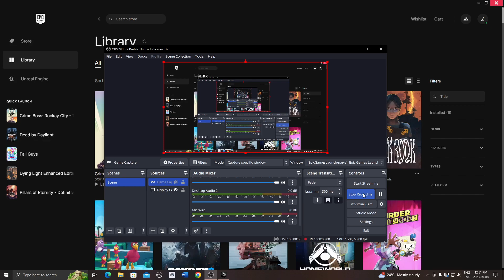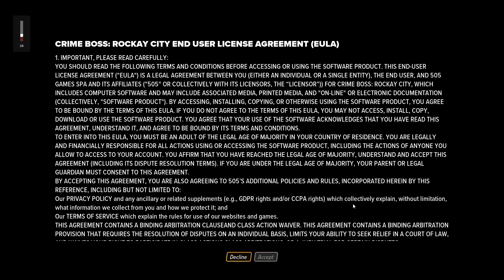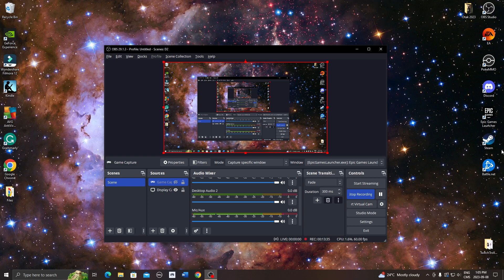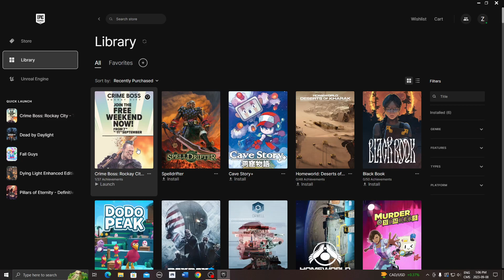Crime Boss Rockay City PREVIEW! (Free Weekend)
Trevor Miles returns with a video preview of Crime Boss Rockay City (Free from Sep 7th-11th)